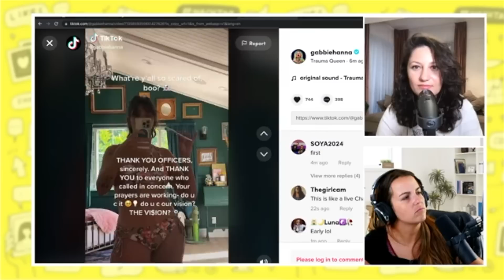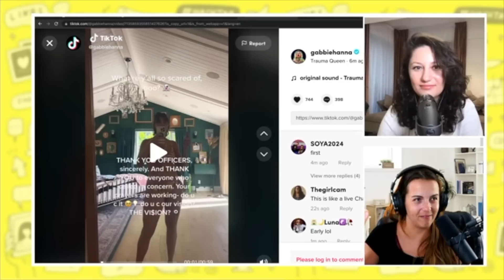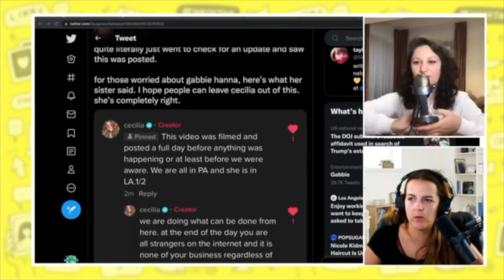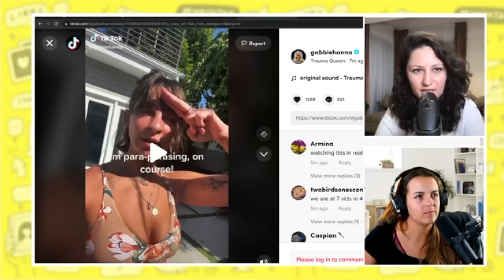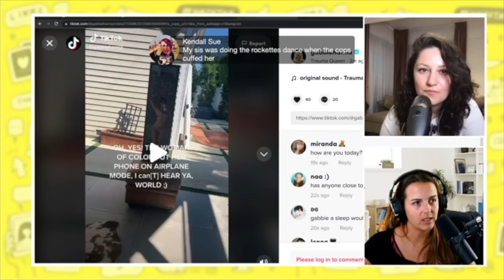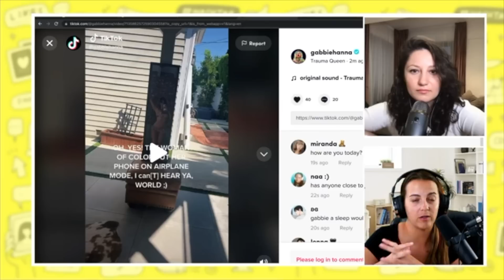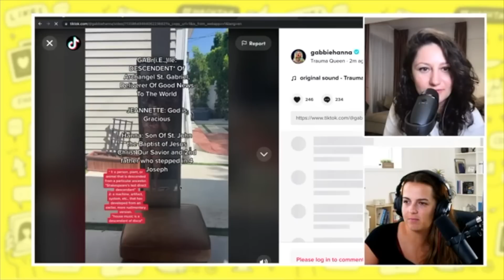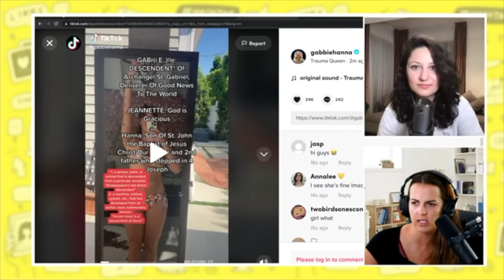Gabbie Hanna - The Aftermath Of Her Wellness Check